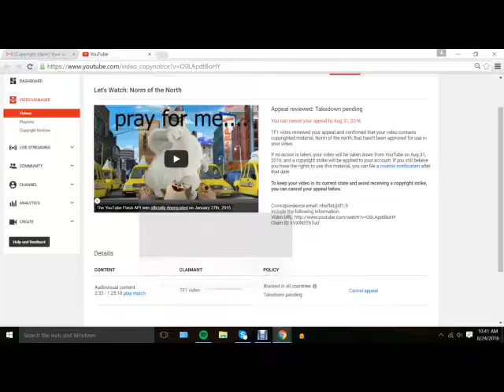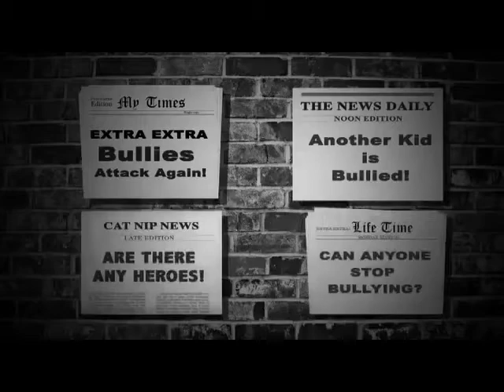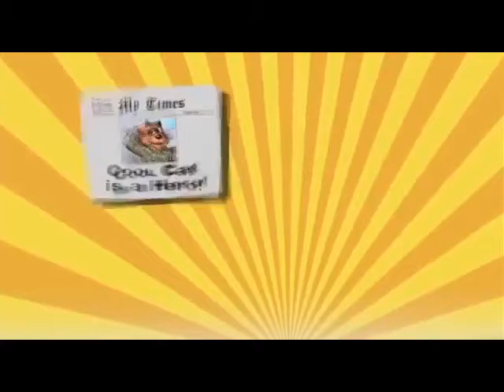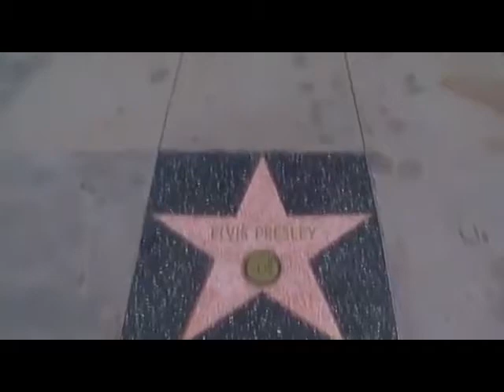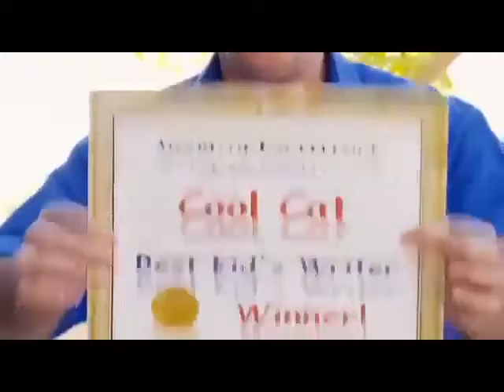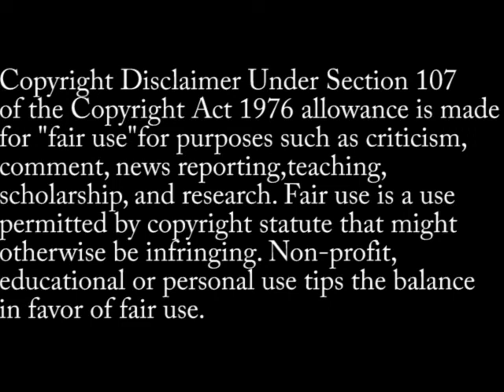Cool Cat Saves The Kids - RaisorBlade Reviews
Well after Daddy Derek took down the video on Bob's channel, I decided to upload the original video on my channel now.